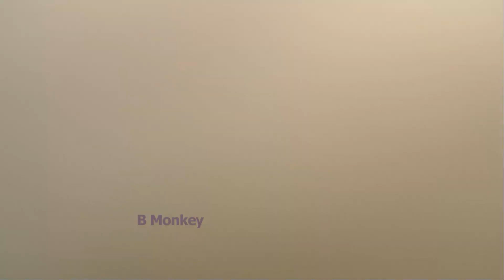Beautiful Mom Cruella Gave Enough Care To Baby Cinn Till She Successfully Recovered (Rewind)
+ Video Title: Beautiful Mom Cruella Gave Enough Care To Baby Cinn Till She Successfully Recovered (Rewind)
Important Note: Please All viewers notice that all Videos in our channel is not all action of Violent of any monkey, any action you see in the video it's the real actions of the forest monkeys not a show. So please do not complain why I do this or that. I prove that I did and will do nothing wrong or harmful to all wildlife, I just took videos of them and take care of them too.
Best Regard
Admin